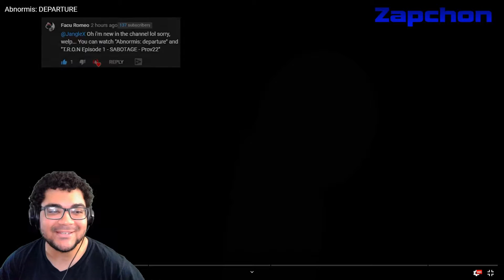Abnormis: DEPARTURE (REACTION VIDEO)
Jangle